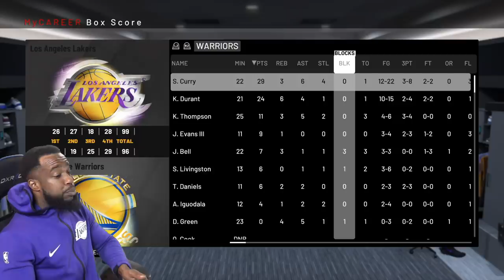Stephen Curry Down By 3 HALF COURT SHOT! Lakers vs Warriors NBA 2K19 Ep 98